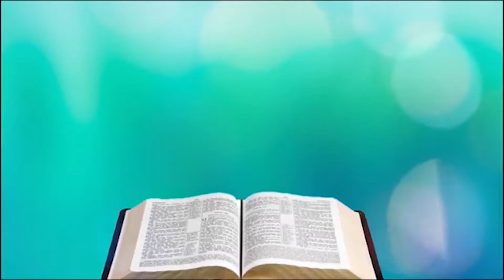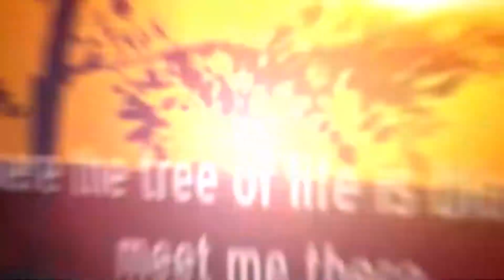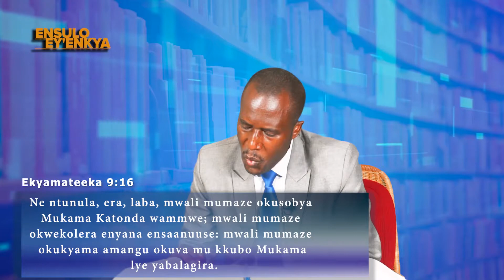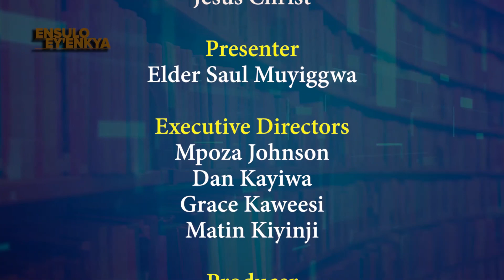Ensulo_Ey'enkya ~ Amangu ago